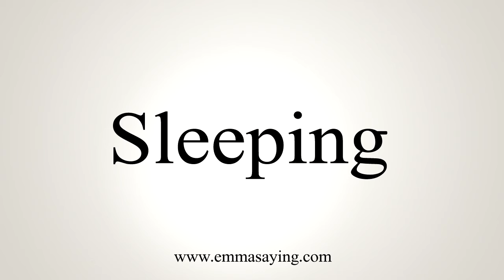How To Say Sleeping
Learn how to say Sleeping with EmmaSaying free pronunciation tutorials.